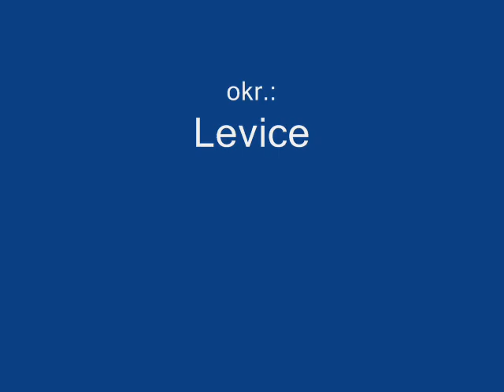Saguinus oedipus kosman